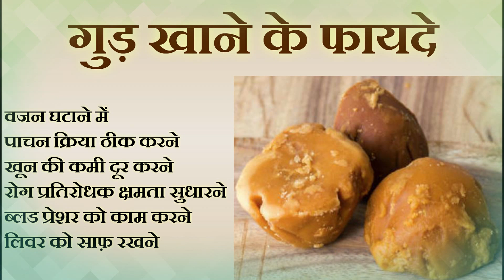Gud Ke Fayde: इम्युनिटी बढ़ाए, वजन घटाए, हड्डियां मजबूत बनाए और सभी परेशानियों से छुटकारा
गुड़ को चीनी का हेल्दी ऑप्शन माना जाता है। गुड़, गन्नों से तैयार किया जाता है, नेचुरली मीठा होने की वजह से गुड़ कई प्रकार के पोषक तत्वों से भी भरपूर होता है। गुड़, आयरन, मैग्नीशियम, पोटैशियम का बेहतरीन स्रोत होता है, जो ब्लड से लेकर हड्डियों और मांसपेशियों को हेल्दी रखने में फायदेमंद होता है। लेकिन क्या आप जानते हैं रोजाना गुड़ के सेवन से आप पेट, गले और सिर से जुड़ी कई समस्याओं से भी राहत पा सकते हैं?

इम्युनिटी बढ़ाए: शरीर को अगर आप एनर्जी से भरपूर रखना चाहते हैं या फिर आप चाहते हैं कि आपकी इम्युनिटी मजबूत रहे, तो आपको खाना खाने के बाद गुड़ खाना शुरू कर देना चाहिए |

वजन घटाए: अगर आप वजन कम करना चाहते हैं, तो आप रोज गुड़ का सेवन कर सकते हैं. खाना खाने के बाद गुड़ खाने का सबसे बड़ा फायदा ये होता है कि इससे पाचन क्रिया बेहतरीन हो जाती है, जो वजन घटाने में लाभकारी साबित होती है |

पाचन तंत्र मजबूत बनाए: किसी को पाचन तंत्र मजबूत करना है, तो उसको रोजाना गुड़ का सेवन करना चाहिए | ऐसा करने से गैस, बदहजमी और मतली आने जैसी शिकायतों से छुटकारा मिलता है |

ब्लड प्रेशर कंट्रोल: अगर आप ब्लड प्रेशर की बीमारी से जूझ रहे हैं, तो आपको गुड़ खाना शुरू कर देना चाहिए | गुड़ खाने से ब्लड प्रेशर कंट्रोल में रहता है |

हड्डियां मजबूत बनाए: गुड़ खाने से शरीर की हड्डियां मजबूत हो जाती हैं | कैल्शियम, फास्फोरस जैसे पोषक तत्वों की मौजूदगी की वजह से गुड़ हड्डियों के लिए फायदेमंद होता है |